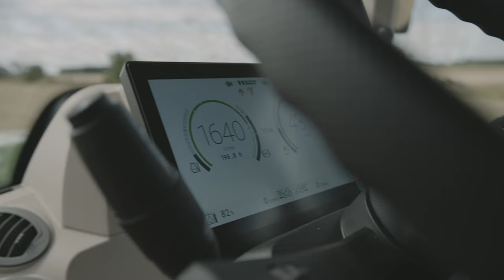Fendt Tractors | The new Fendt 700 Vario Gen7 | Pure performance. For every application.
Pure performance. For every application.

Have you ever seen something like this? Our Fendt 700 Vario Gen7 sets new standards in driving dynamics! Thanks to the Fendt VarioDrive powertrain our Fendt 700 Vario Gen 7 accelerates up to 60 km/h - making this world premiere possible.

Do not try at home! This stunt was performed by professionals.